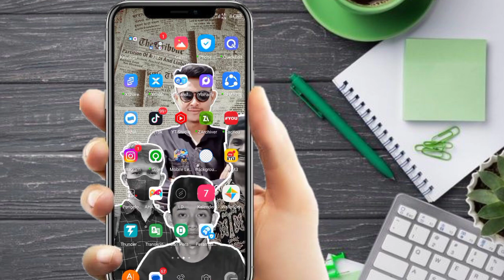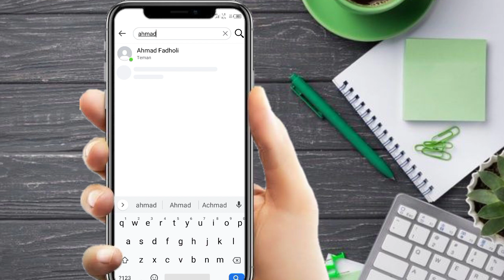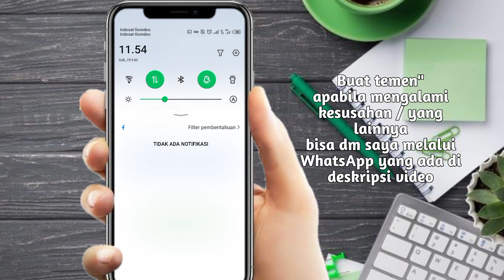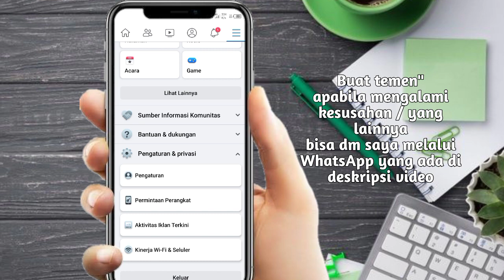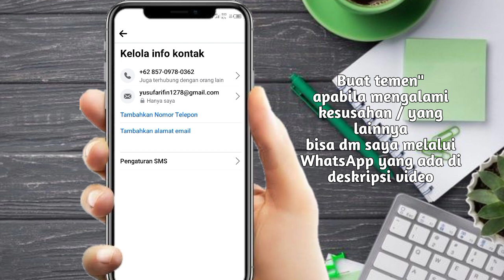Terbaru ‼️ fb yang lupa kata sandi Gmail dan nomor di ganti semua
Terbaru cara 2023 Cara mengatasi fb lupa kata sandi gmail dan nomor hilang

Buat Temen" yang mengalami kesusahan facebook terkumci
atau lupa kata sandi..Silahkan Dm saya  melalui Whatapp/
instagram yang ada di bawah ini yaâœ¨
Note: Wajib Menggunakan Kata" Baik Dan sopan
supaya Dapet Respon Dari saya✨